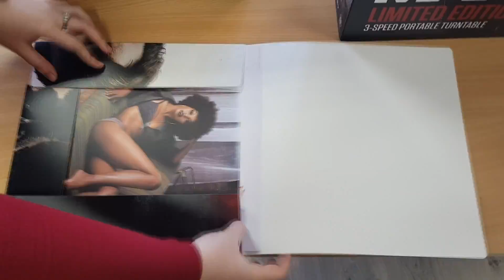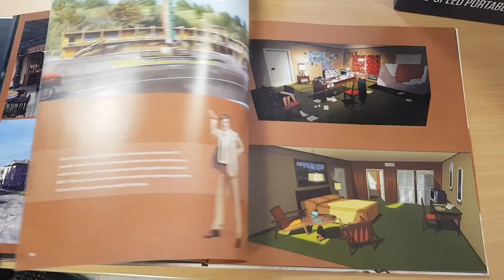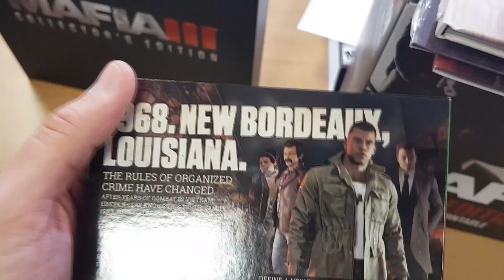ÚJRA PÖRÖG A RÉGI DAL ► MAFIA 3 COLLECTOR'S és SPECIAL EDITION - Kibontjuk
A Mafia 3 egyik fejlesztője, név szerint Nathan Cheever, küldött Dreamernek egy kis ajándékot. A játék világának vezető tervezőjével készült interjút a márciusi PC Guru hasábjain olvashatjátok.